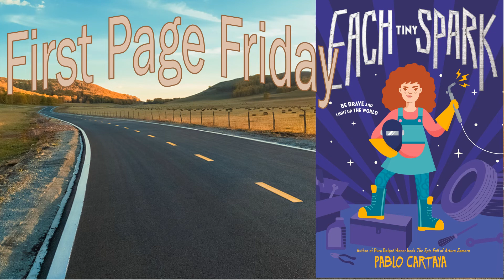Each Tiny Spark by Pablo Cartaya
A reading of the first page of Each Tiny Spark by Pablo Cartaya